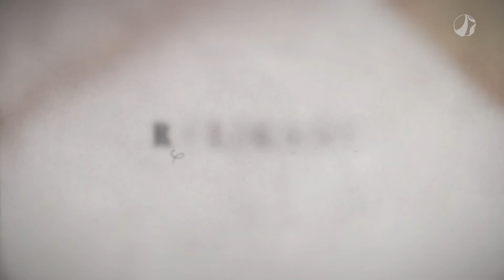Religare - Pedagogia libertadora de João Batista Libanio ​| 15/03/2021 | Bloco 01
Flávio Senra conversou com o teólogo e professor da PUC Minas Edward Guimarães sobre o legado intelectual do teólogo jesuíta mineiro João Batista Libanio.